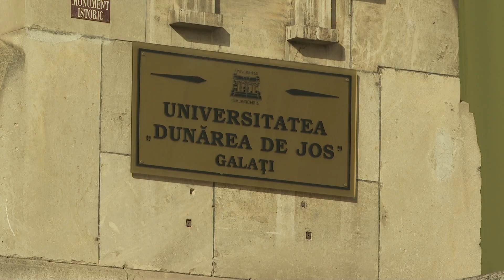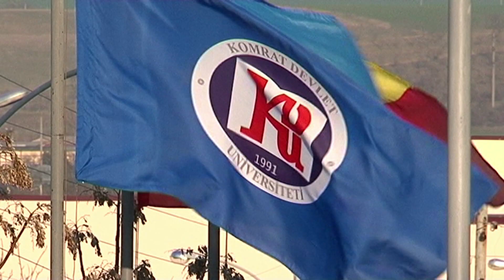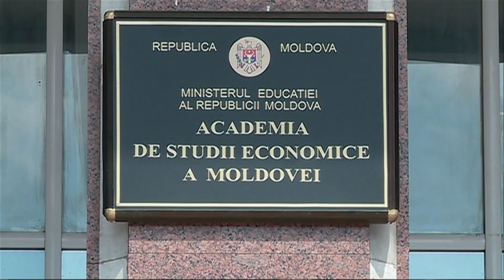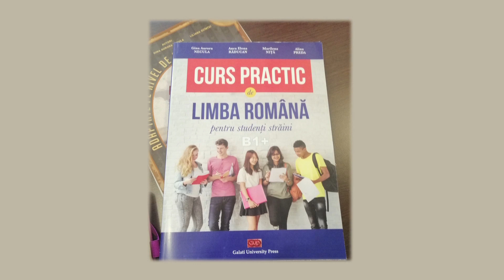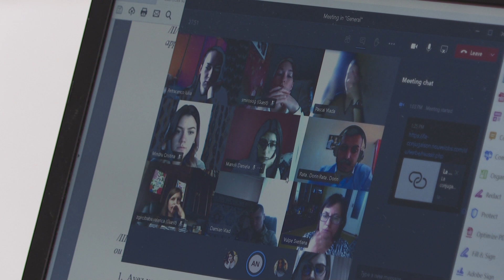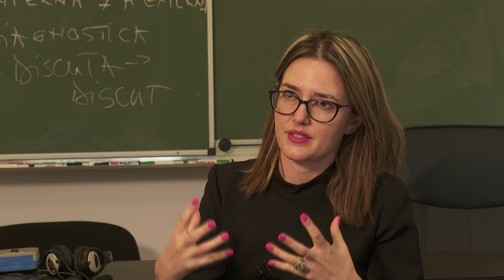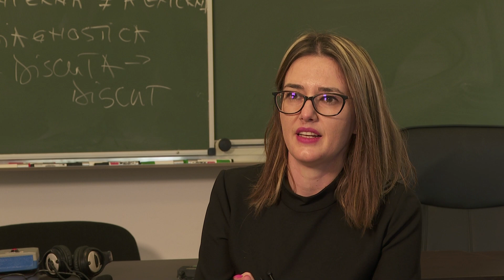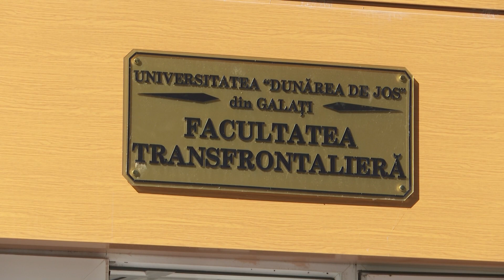La un pas de România: Dunărea care unește - Facultatea Transfrontalieră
Al doilea episod din noua serie de reportaje „La un pas de România” difuzat sâmbătă, 12 decembrie, la TVR Internaţional, în care am ajuns la Facultatea Transfrontalieră din cadrul Universității „Dunărea de Jos” din Galați, singura instituție de acest gen din mediul universitar românesc. Demersurile pentru înființarea ei au început încă de acum 21 de ani, iar azi a ajuns să aibă aproape 2000 de studenți la diferite specializări.